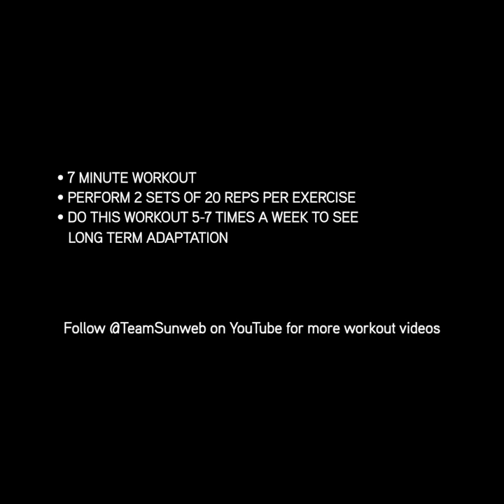Upper Limb Mobility for Cyclists with Søren Kragh Andersen | Workout with Team Sunweb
Improve your upper limb joint mobility by performing mobilisation exercises in your home, and see improvements on the bike, especially in your TT position.

In our sixth workout video follow along at home with Søren Kragh Andersen and our exercises, completing the workout 5-7 times a week to see long term effects!

Time: 7 minute workout

Equipment needed: Exercise mat

Exercises: Thoracic Extension, Thoracic Rotation, Shoulder Internal Rotation,  Neck Rotation, Neck Extension

Instructions: Perform 2 sets of 20 repetitions per exercise

Make sure that you're following each exercise safely and if it is your first time doing the exercises, then do so under the supervision of a certified coach/physio.